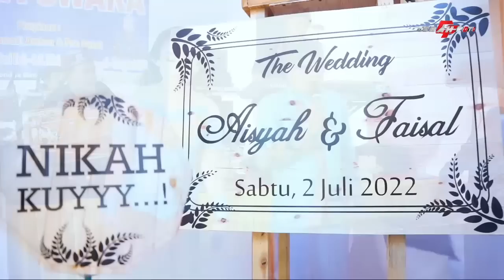FULL SRAGENAN SLENDANG SUTRO KUNING CUNDUK MENTUL RONGGENG GUNUNG CAMPURSARI PRIMA SWARA